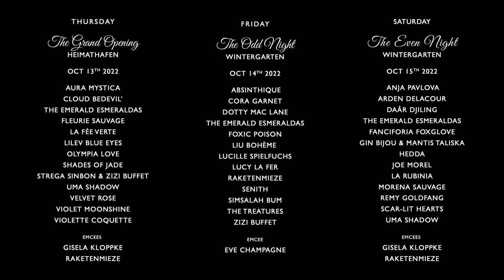BERLIN BURLESQUE FESTIVAL 2022 *official trailer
@MvSBBF1 @marlenevonsteenvag9930 @BohemeSauvage @WintergartenBerlin @HeimathafenNK @ardendelacour3834 @liuboheme @topikaikkonen @Gisela Kloppke @evechampagne6245 @DitaVonTeesePlease @AURAMYSTICA @CLOUDBEDEVIL’ @FLEURIESAUVAGE @LAFÉEVERTE @LILEVBLUEEYES @OLYMPIALOVE @SHADESOFJADE @STREGASINBON @ZIZIBUFFET @UMASHADOW